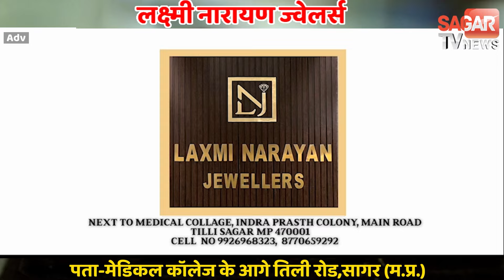पत्नी के लिए दर-दर भटकता रहा पति, खुद को बताया भोलाभाला, राज खुला तो सब रह गए सन्न| sagar tv news